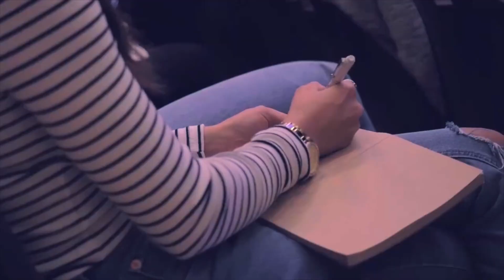BR18HTER er for alle!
Brighter konferencen afholdes hvert år i efterårsferien og blev skabt for at disciple og udruste kristne over hele Danmark til at have en dybere relation med Gud og til at tjene Jesus i deres lokale kirker.

Brighter er en national, tværkirkelig konferencen arrangeret som et samarbejde mellem

• AKBU - Apostolsk Kirkes Børne- og Ungdomsforening​
• BBU - Baptisternes Børne- og Ungdomsforbund​
• BUO - Børne- og UngdomsOase​
• LFKU - Landsforeningen for Kristne Ungdomsforeninger​
• MBU - Missionsforbundets Børn & Unge​
• UNG Mosaik - PBU​
• Vineyard Danmark
• YFC - Youth for Christ Denmark​

Brighter arrangeres desuden i samarbejde med Mariager Høj- og Efterskole, bliver ledt af en uafhængig arbejdsgruppe og afvikles af teamledere og frivillige fra mange forskellige kirker.

Brighter er for alle, der har lyst til fire fantastiske dage i fællesskab med Gud og andre unge.